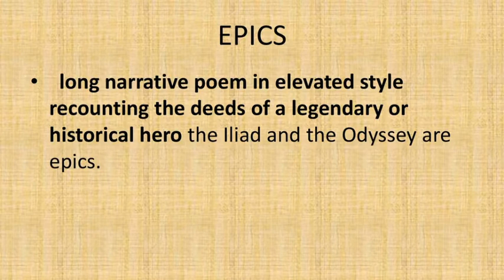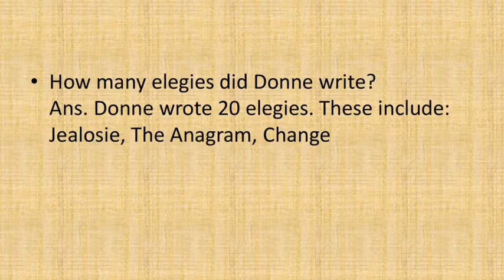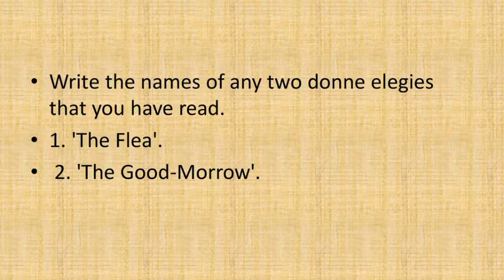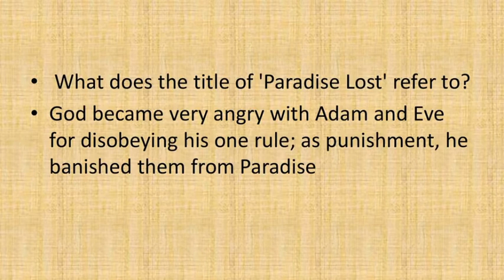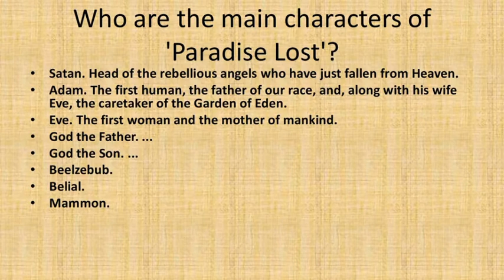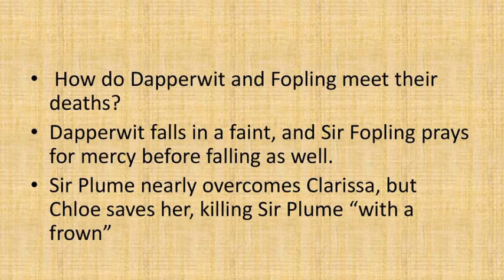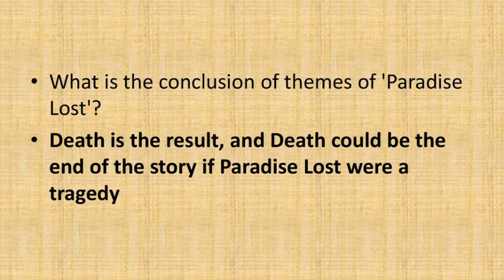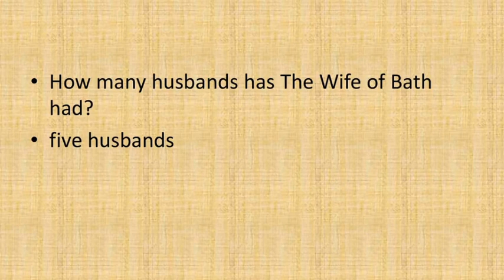Lecturer English PPSC/FPSC Lecturer in English SS English/ Educators English solved past papers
UOS Ma english important questions,
Ma english past papers,
 English Lecturer Past Paper,
1000 Most Important MCQs for Lecturer English,
PPSC English Lecturer Test Preparation 2022-23 Tips,
 Lecturer English Preparation for PPSC Jobs 2022-23,
Lecturer English PPSC,
FPSC Lecturer in English SS English,
Educators English solved past papers,
UOS Exams preparation sources and tips,
Punjab university Past paper MA English 2021-22,
Punjab university MA English Part 1 past papers 2021-22,
PPSC,FPSC,KPSC,SPSC,